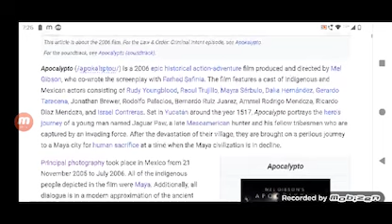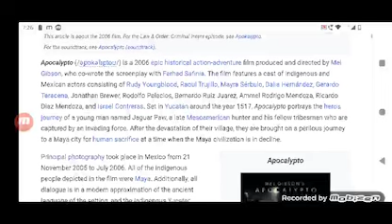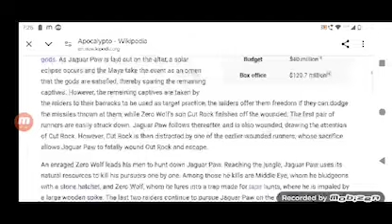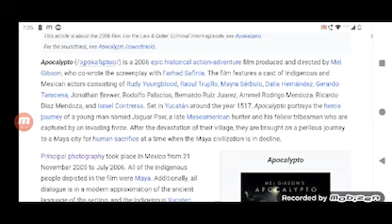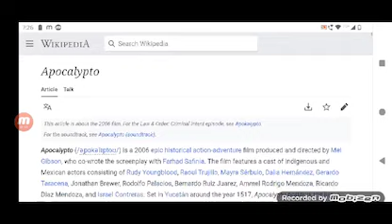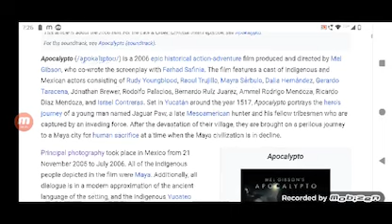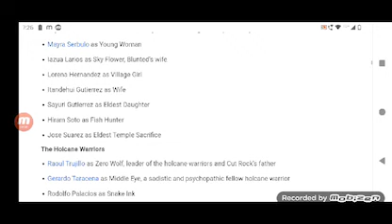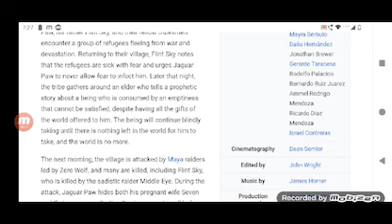Apocalypto Full Movie Super Review and Fact in Hindi / Rudy Youngblood / Dalia Hernández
Note: In this video we will tell you about Super review of Movie Apocalypto.